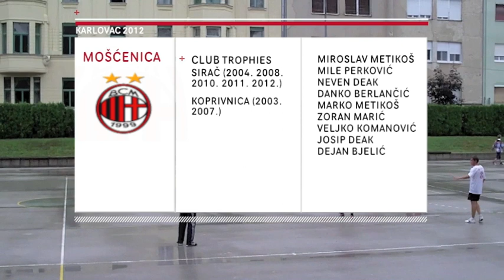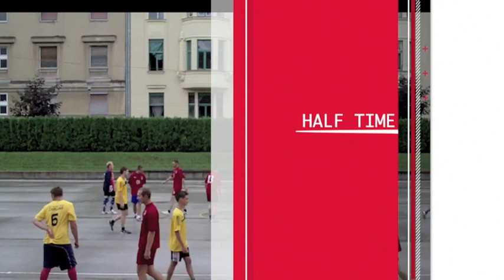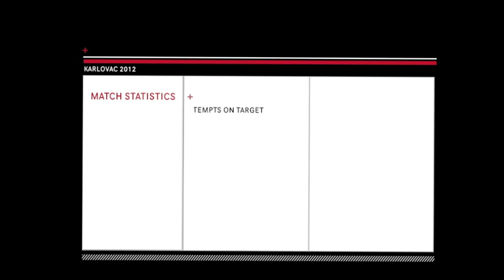Mošćenica vs Daruvar - HIGHLIGHTS: Karlovac 2012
After a fairly quiet opening Daruvar striker David Pihir broke the deadlock in the end of first half with goal perhaps the highlight of the tournament. The equaliser was pure instinct, "Not the cleanest strike of my career, but I knew where I was and I knew where I wanted it to go-said Mošćenica striker Josip Deak.